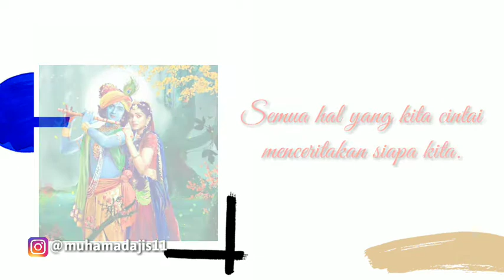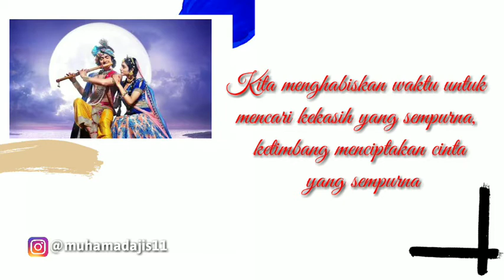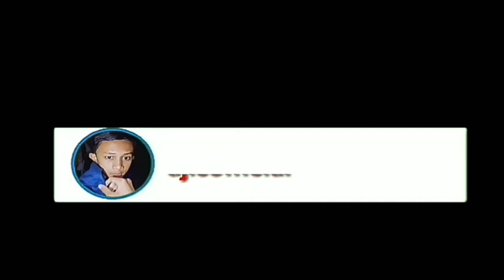Radha Krishna antv tayang kembali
Stay trus yah video nya lest started ...

Ditonton ya guys .
●JANGAN PELIT Jempol !!
●Tonton Sampe abis !!!

~ SELAMAT MENONTON ~